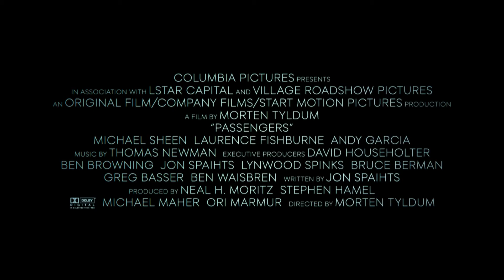Canal Hollywood Palpites dos Óscares 2017 - Passageiros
Jennifer Lawrence e Chris Pratt são dois passageiros a bordo de uma nave espacial que os transporta para uma nova vida noutro planeta. A viagem sofre uma reviravolta mortal quando as cápsulas de hibernação os acordam 90 anos antes da chegada ao seu destino. À medida que Jim e Aurora tentam desvendar o mistério por trás desta falha, apaixonam-se, sendo incapazes de negar a sua intensa atração... sendo no entanto ameaçados pelo iminente colapso da nave e pela descoberta da verdade sobre o porquê de terem acordado.